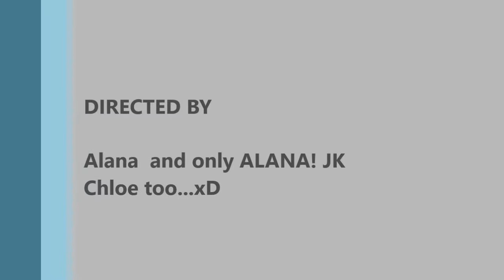Whisper challenge! Part 1!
Here is our version of a Whisper Challenge! Hope you all love it! Sorry for the sucktastic filming, but HEY! WHAT EVER!